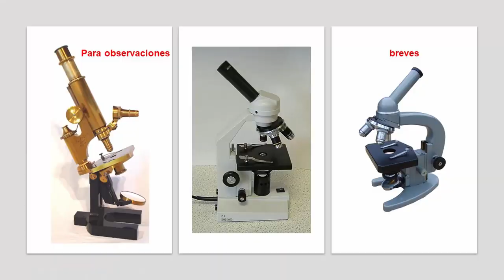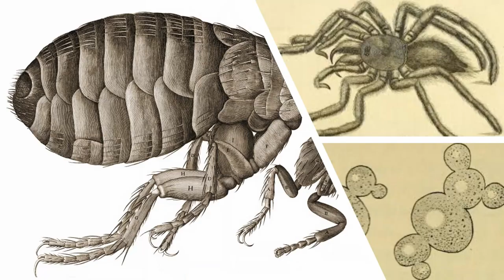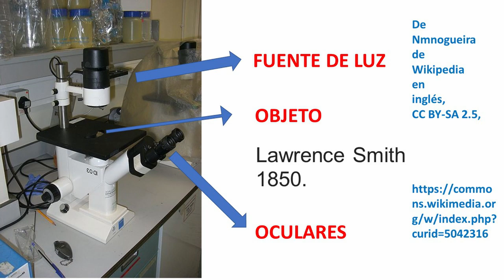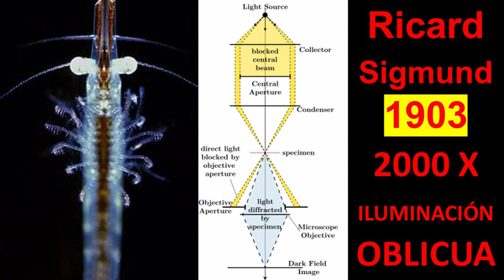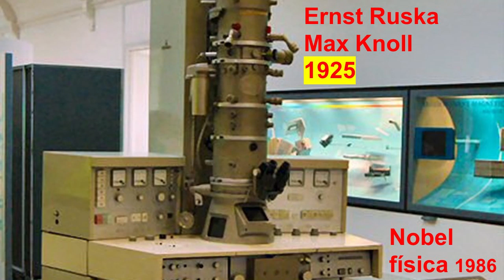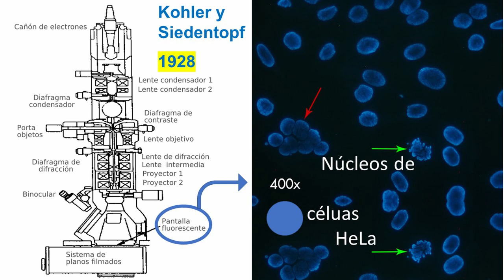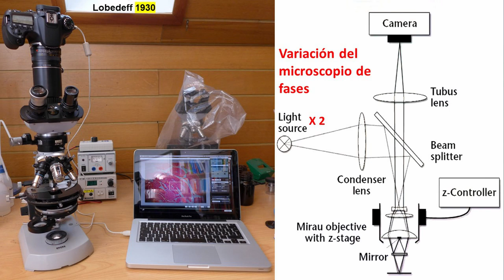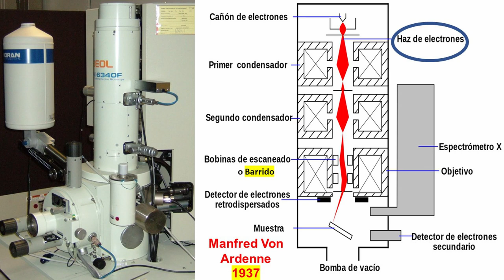Cuántas Clases de Microscopios Hay? | Parte 1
Espera la Parte 2 de este video en una semana!!

Pista: hay 24 conocidos hasta ahora.